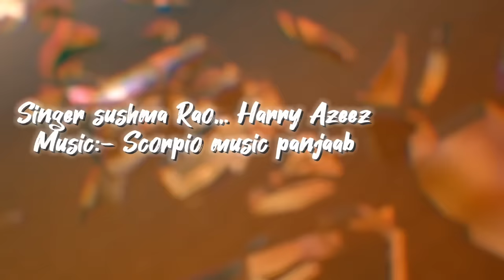Bam Bhola bam bam/bhole nath Bhajan/Sushma Rao&Harry azeez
Vijay Raj production
singer :-sushma Rao &Harry azeez
song :-Bam bhola bam bam
lyrics &camposer:-sushma Rao
record:-vijay oanchal
mix& mastering:-Gotam tamolia
video :-Rahul varma radhe
special Thnx :- koshiki music,pankaj Singh,Ajay Singh,k.s.r.